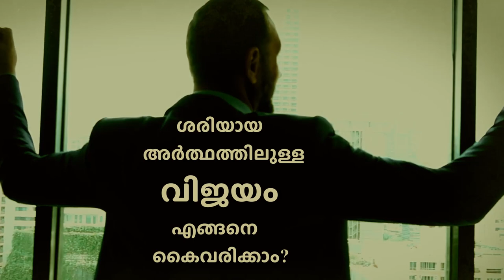ഈ ഒരു കാര്യം പാലിച്ചാൽ വിജയം ഉറപ്പാണ് | One simple rule for success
വിജയത്തോട് പ്രതിബദ്ധനാവേണ്ടതിന്റെ ആവശ്യകതയെക്കുറിച്ചും വിജയിക്കാൻ ആവശ്യമായ കാര്യങ്ങളെ ക്കുറിച്ചും സദ്ഗുരു സംസാരിക്കുന്നു.